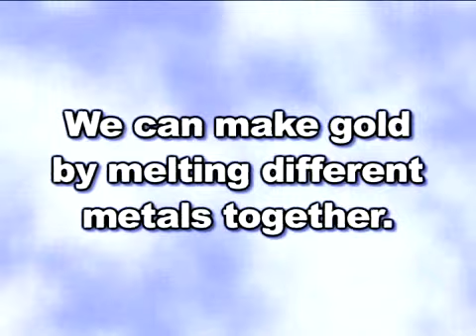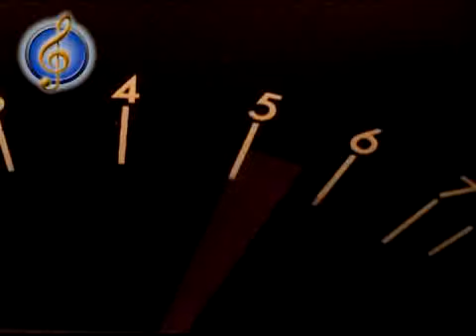Matter &Spirit 3:37 Promo